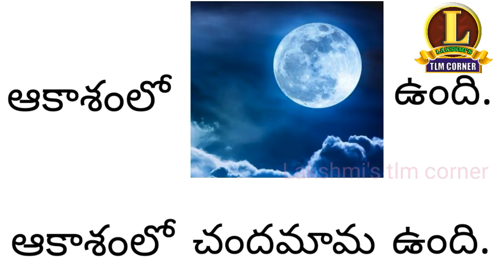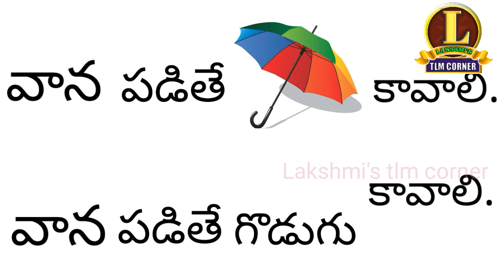బొమ్మ చూసి పదాలు వ్రాయడం